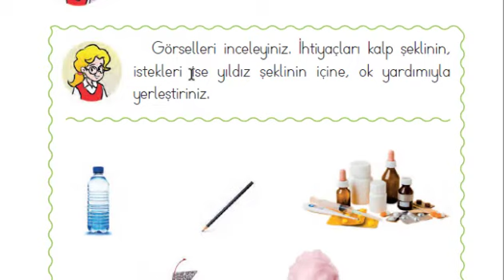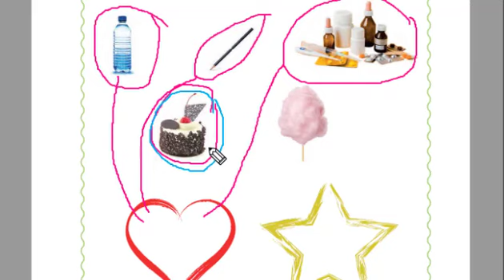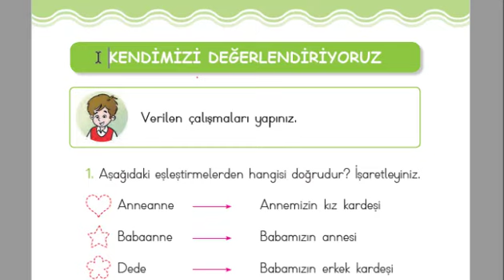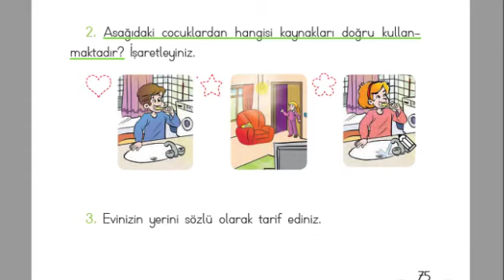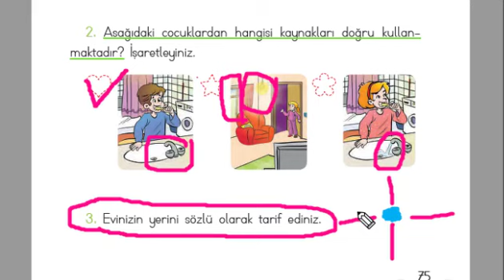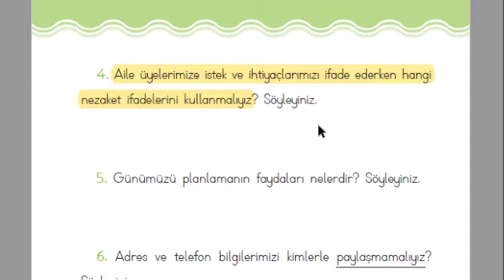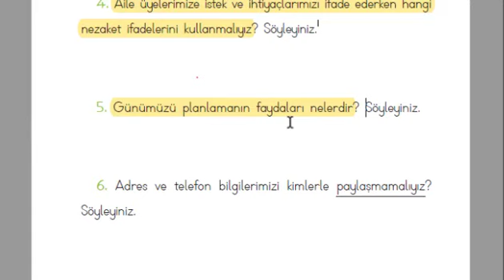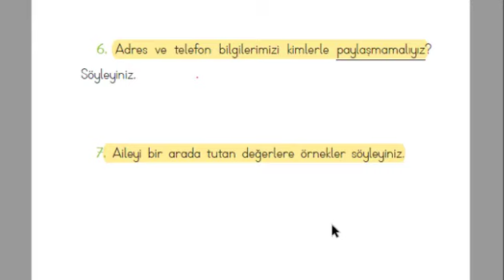الصف الأول-الدرس العاشر-حياة بلغيسي-صفحة74لل76-KENDİMİZİ DEĞERLENDİRİYORUZ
أسئلة الوحدةالثانية-حياة بلغيسي-للصف الأول